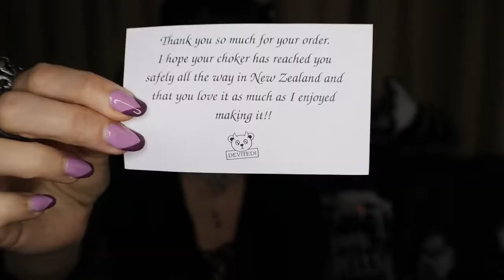INSTAGRAM MADE ME BUY THIS - GOTH EDITION - INC. REGAL ROSE, UNWONTED APPAREL + MORE | SMALL ALT BIZ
Greetings and salutations, my darkly inclined friends! If you are clicking on this you must love the dark side as do I!
I am very into dark alternative fashion and decor and would like to share it with you so welcome to my Sanctuary!
For you today I have a video of some of cool clothing and jewellery brands that I have found through Instagram.

LINKS TO BRANDS AND ITEMS

REGAL ROSE

OPHELIA. Gothic Cross Hoop Earrings - Silver
DRAKKAR. Gargoyle Knocker Hoop Earrings - Silver
NARCISSA. Silver Web Stud Earring - Tragus

DEVITEDI

LUNAR BAT CHOKER - Can't link the exact item as was a one off Instgram offer BUT here's the
and Instgram to watch out for any cool offers - @devitedi

CORVUS NEST

AMETHYST CRYSTAL HEART NECKLACE - sold out but there are some other different crystal ones available
Custom orders can also be made - so if very keen on this one it is likely to be possible to ask to have one made.

MANKU SHOP

Manku Shop Instagram - @manku_shop
Missy's Instagram - @manku_geal

UNWONTED APPAREL

SIZING INFORMATION

Luna Tics - Unwonted Crop Top - size 14-L - width of bottom band 30 cm, length of front part 18 cm, has stretch
Luna Tics - Unwonted Activewear - size 10-S - waist 35 cm, has stretch
Sex Kitten Pink Cropped Hoodie - size L - armpit to armpit 60 cm, length 42 cm, has stretch
Sex Kitten Racer Back Tank - size L - armpit to armpit 42 cm, length 70 cm, has stretch
Green Black No.1 Racerback Tank Top - size L - armpit to armpit 42 cm, length 70 cm, has stretch

Let me know if I forgot anything and I'll add it! Any questions?

1. Tuff Data - Vans in Japan
2. Desert Brawl - Vans in Japan
3. The Curious Kitten - Aaron Kenny
4. Kurt - Cheel
5. Sea of Sand - Ethan Meixsell
6. Blood, Sweat, No Tears - Jeremy Korpas